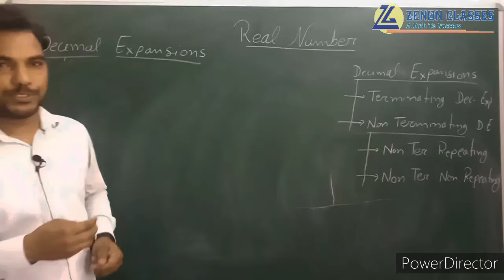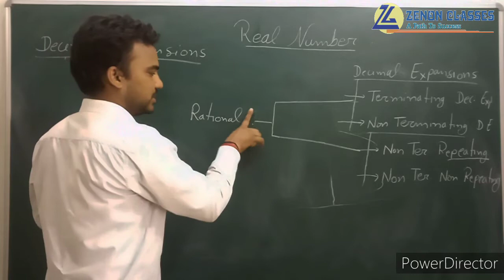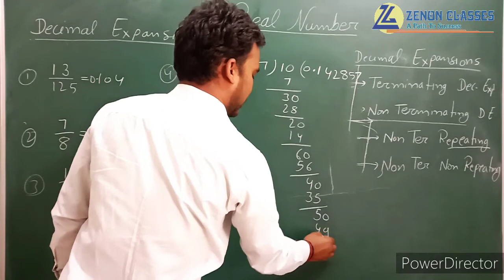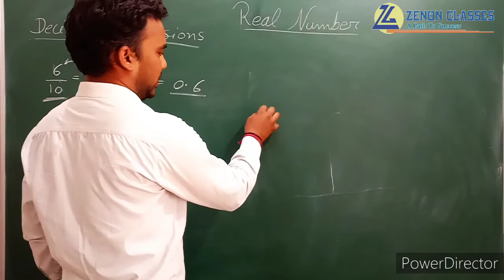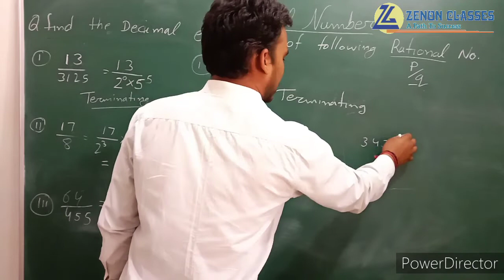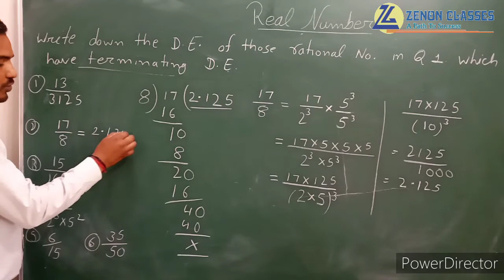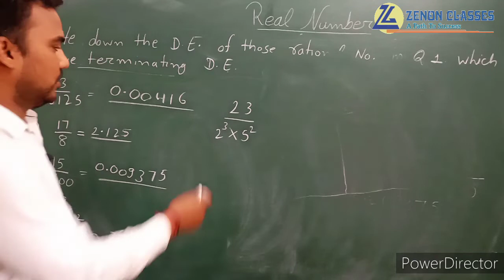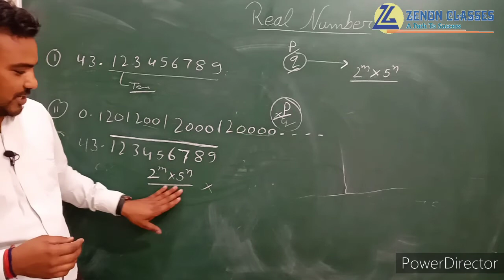10 maths| Real number L6|decimal expansion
This video contains#decimalexpansion topic  theory as well as lots of questions practices